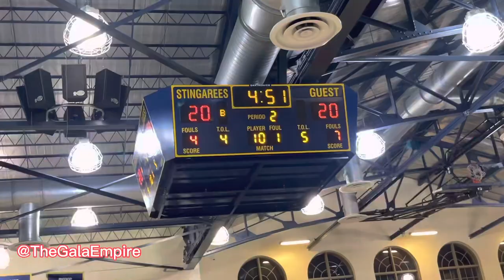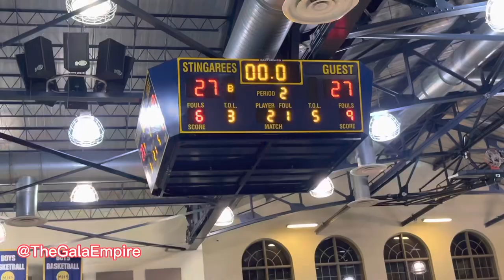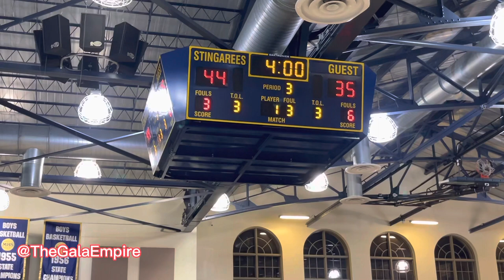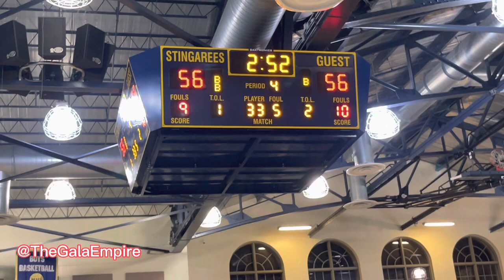#5 COLUMBUS BOOZER TWINS LOSE CHAMPIONSHIP GAME | BIGGEST UPSET IN HIGH SCHOOL HISTORY!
COMMENT WHAT TYPE OF CONTENT YOU WOULD WANT TO SEE FROM US ⚠️